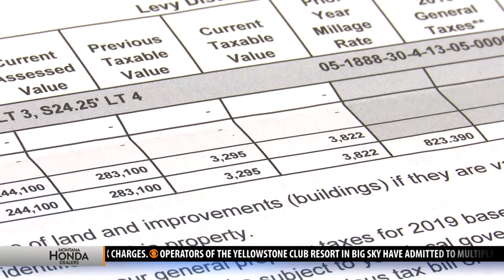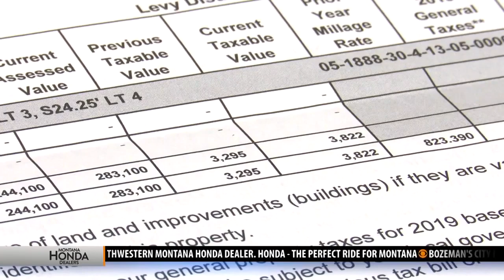Reappraised property values, for tax purposes, increase in most counties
HELENA — In Montana’s most populous cities and counties — and, in some smaller counties as well — reappraised residential and business property values that determine property taxes often increased by double-digit percentages this year.